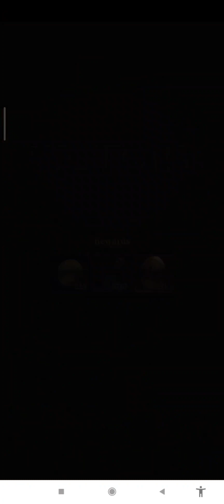Ever Legion Hero karakternya banyak banget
Dukungan dan Support kepada kami melalui link dibawah ini;

Terimakasih, kami doakan kalian semua selalu sehat, sukses dan bahagia.
Amin

Do the best and let God decide

Business & partnership :
Always feel blessed =)